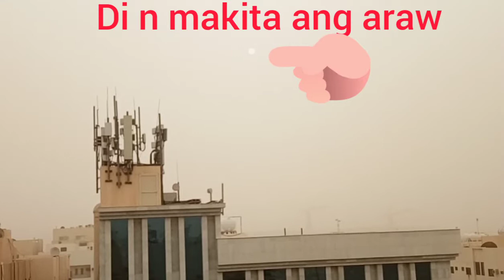Problema ng mga OFW sa SAUDI